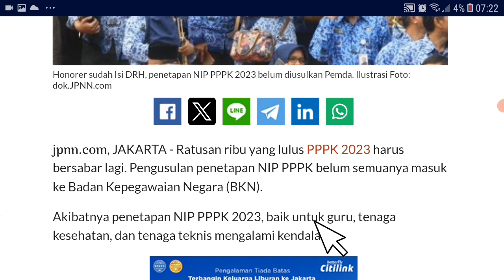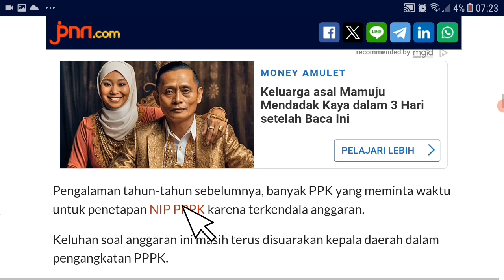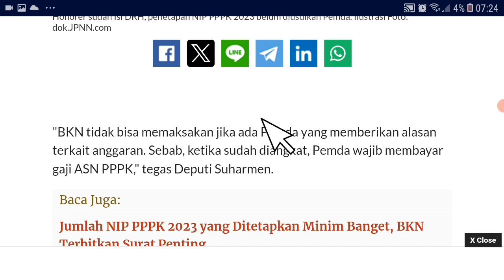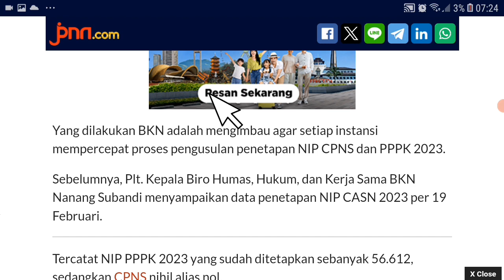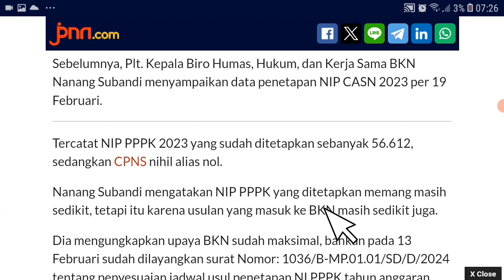🔴TEMBOK BESAR KEBIJAKAN HONORER DIANGKAT PPPK 2024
ni pppk,
ni pppk 2023,
ni pppk 2024,
ni pppk teknis kemenag 2022,
ni pppk guru 2023,
ni pppk reformulasi,
ni pppk optimalisasi,
ni pppk teknis kemenag,
ni pppk teknis,
ni pppk guru,
ni pppk optimalisasi 2022,
arti ni pppk,
usul penetapan ni pppk adalah,
apa itu drh ni pppk,
apa itu penetapan ni pppk,
apa itu usul penetapan ni pppk,
berapa lama penetapan ni pppk,
cek ni pppk,
cek ni pppk 2023,
contoh ni pppk,
cara cek progres penetapan ni pppk,
cara cek ni pppk,
cara cek ni pppk 2023,
cara cek penetapan ni pppk,
cara pengisian drh ni pppk,
cek progres ni pppk,
cara pengisian drh ni pppk 2023,
cara cek pengusulan ni pppk,
drh ni pppk,
cara cek ni pppk di mola,
pengisian drh ni pppk kesehatan,
pengisian drh ni pppk 2023,
pengisian drh ni pppk guru,
progres penetapan ni pppk guru 2023,
penyebab gagal ni pppk,
info ni pppk kemenag 2022,
info penetapan ni pppk 2023,
jadwal penetapan ni pppk 2023,
jadwal pengusulan ni pppk 2023,
jadwal penetapan ni pppk 2024,
ni pppk kemenag,
kapan ni pppk keluar,
kapan ni pppk 2023 keluar,
progres penetapan ni pppk kemenag 2022,
update ni pppk kemenag 2022,
penetapan ni pppk kemenag,
kapan penetapan ni pppk 2023,
cara melihat ni pppk,
cara mengetahui ni pppk,
cara mengisi drh ni pppk,
penetapan ni pppk optimalisasi,
penetapan ni pppk 2023,
pengusulan ni pppk 2023,
progres ni pppk 2023,
pengusulan ni pppk,
penetapan ni pppk 2024,
penetapan ni pppk 2022,
progres ni pppk teknis 2022,
pengajuan ni pppk,
penetapan ni pppk teknis,
pengisian drh ni pppk,
progres penetapan ni pppk 2023,
progres penetapan ni pppk teknis,
setelah penetapan ni pppk,
setelah usul penetapan ni pppk,
update ni pppk teknis 2022,
tms ni pppk,
usul ni pppk,
usulan ni pppk 2023,
update ni pppk 2023,
usul penetapan ni pppk,
usul penetapan ni pppk 2023,
update penetapan ni pppk 2023,
usul penetapan ni pppk 2024